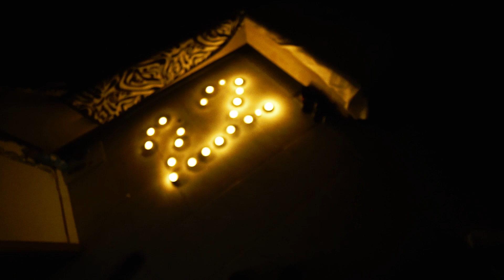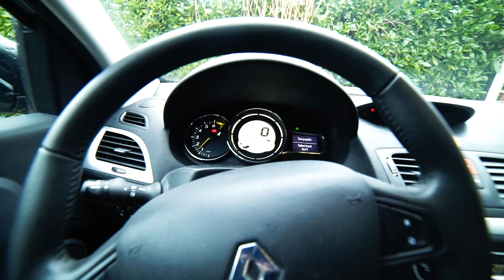Geburtstag feiern und Fitness | Angel